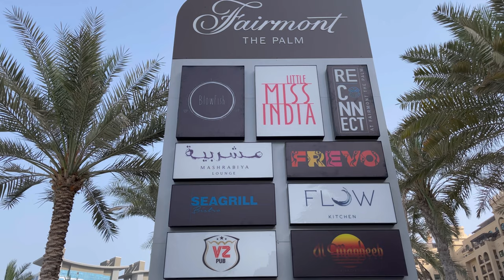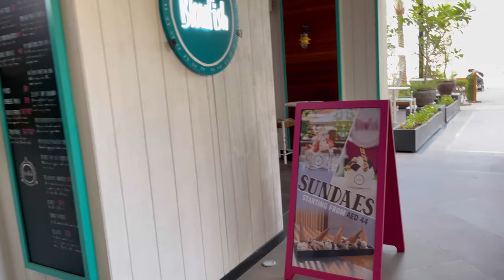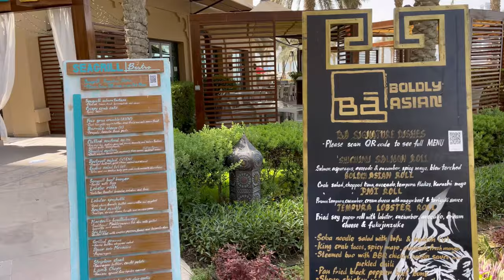Fairmont The Palm, Dubai Luxury Hotel Tour | Beachfront | Palm Jumeirah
Escape to the Arabian-style sanctuary where the essence of the language is soulful hospitality. Find yourself in the heart of the awe-inspiring Palm Jumeirah where you'll savor sunsets and enjoy breathtaking views of Dubai Marina and Arabian Gulf.

Fairmont The Palm, located on Palm Jumeirah, Dubai.